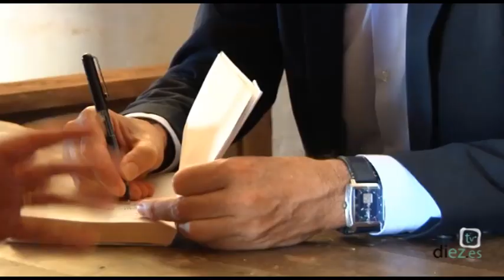Clausura del Festival "En Úbeda se cuenta" Con Antonio Muñoz Molina